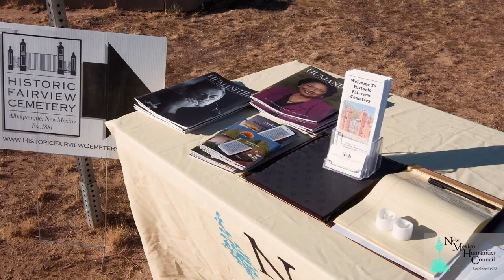Cemetery Stories: Veteran's Day (Highlights)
For Veteran's Day 2023, Cemetery Stories community story slam returned to Albuquerque's Historic Fairview Cemetery to celebrate, honor and remember our veterans. The historic walking tour of Fairview featured highlights the Buffalo Soldiers, the Gutierrez-Hubbell Family, and the Rough Riders.

“The views expressed in our community members’ stories belong to them individually. We are committed to open dialogue and diverse perspectives without endorsing any particular viewpoint.”

The New Mexico Humanities Council is a non-profit seeking to understand who we are, who we were and who we aspire to be.